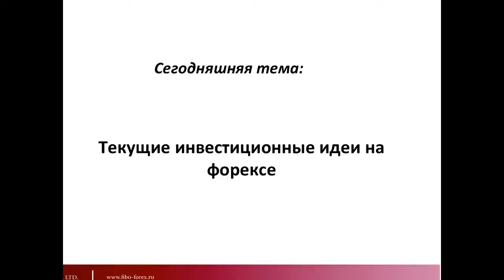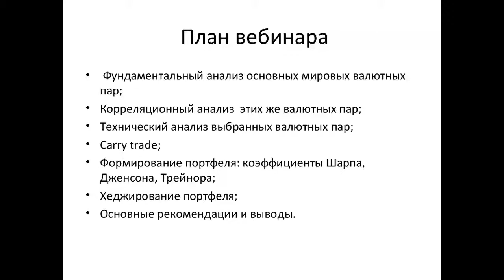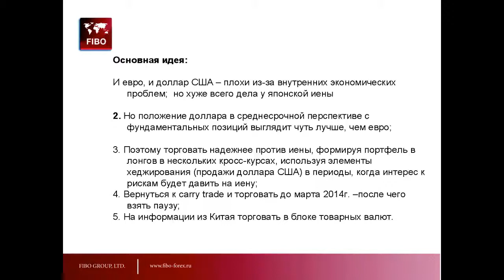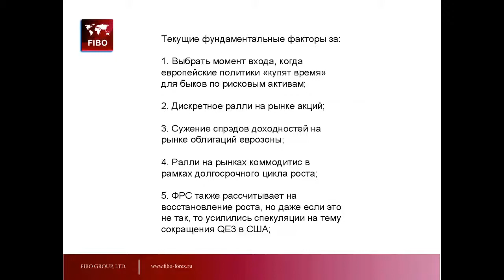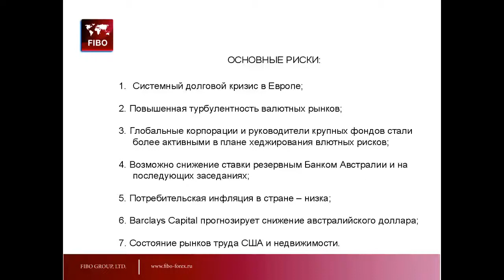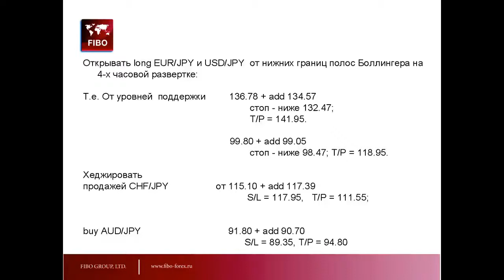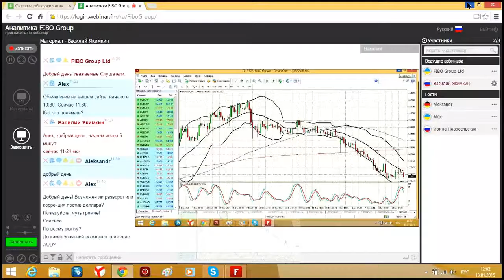Вебинар Василия Якимкина "Текущие инвестиционные идеи на Форекс" от 13.01.15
1. Фундаментальный анализ основных мировых валютных пар;
2. Корреляционный анализ этих же валютных пар;
3. Теханализ выбранных валютных пар;
4. Carry trade;
5. Формирование портфеля: коэффициенты Шарпа, Дженсона, Трейнора;
6. Хеджирование портфеля;
7. Основные рекомендации и выводы